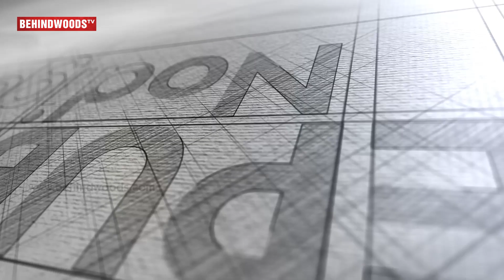Possibilities of LATHI-CHARGE? | Police Force in RK Nagar Vote Counting Centers | RN 109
In this episode of Republic Nodigal, Chairs & water bottles flung at Queen Mary's College, where voting is going on. Reports say that AIADMK supporters attacked policemen in Queen Mary's College, where voting is going on.